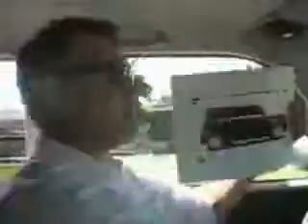Electric Car Plans Build Your Own Electric Car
build your own Electric Car?